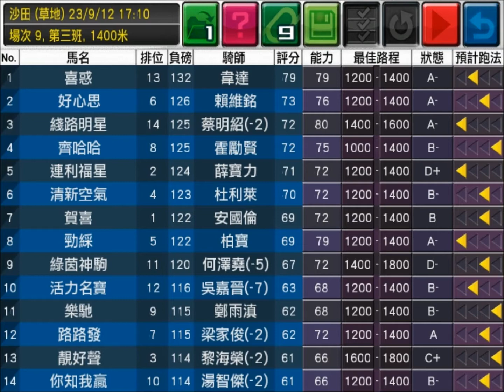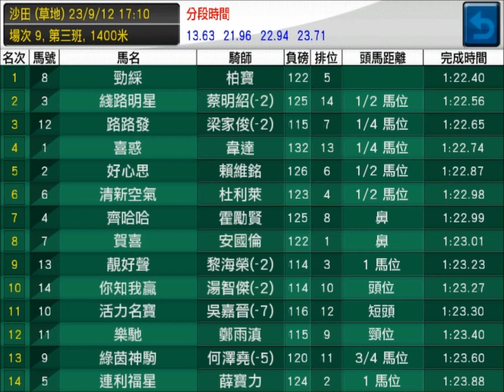梁浩賢前瞻 - 23/09/12 第9場 石竹讓賽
參戰馬多為後上型馬，在前領馬不多情況下，早段步速可能偏慢，如是者「喜惑」、「勁綵」將受惠於是賽形勢，其中「勁綵」去季末力拼「得盛」、「魅力知己」也幾乎獲勝，其競賽能力有可能高於一般三班馬。「?路明星」去季雖全無表現，但季前試閘走勢大有進步之餘，牠抵港前在法國曾勝1600米三級賽，其狀態及能力評級俱可予提高。「好心思」、「路路發」形勢雖稍不利，但藉態勇仍可闖入前列。

看完浩賢於《模擬賽馬》中的評級及預計走勢後，你亦可下載《模擬賽馬》，按自己心水改動數值，預賞賽事！